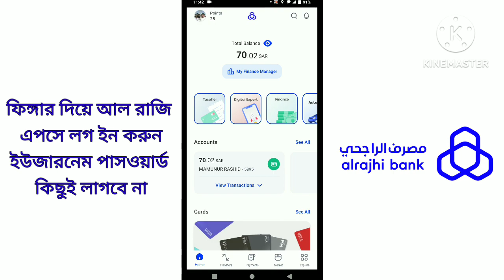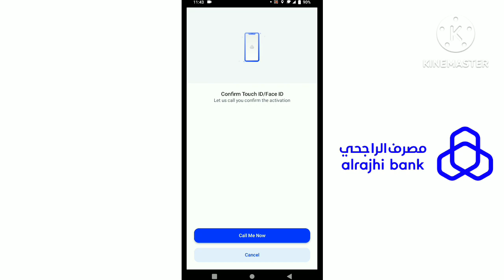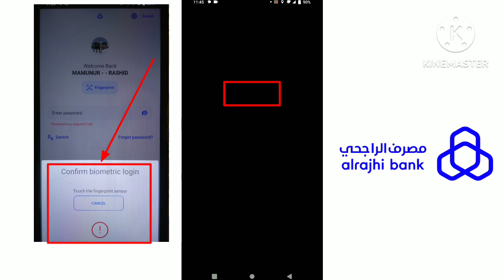ফিঙ্গার দিয়ে আল রাজি এপসে লগ ইন করুন | how to login al rajhi apps with fingerprint New update!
ইউজারনেম এবং পাসওয়ার্ড ছাড়াই
শুধুমাত্র ফিঙ্গার দিয়ে আল রাজি এপসে কিভাবে লগইন করবেন সেটাই এই ভিডিও তে দেখানো হয়েছে